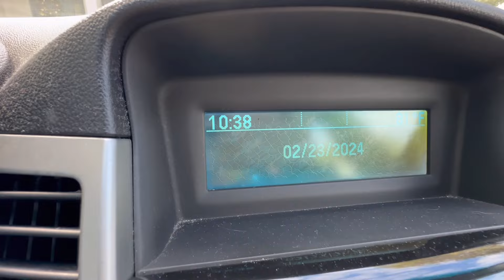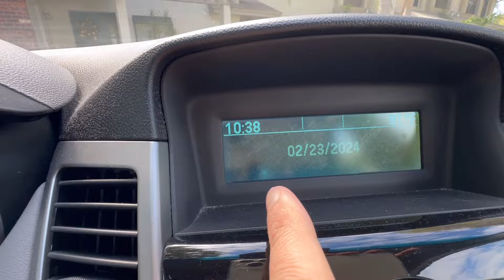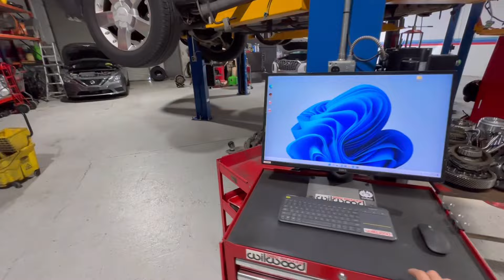ESTADOS UNIDOS O PAÍS DA LIBERDADE!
Endereço: 4351 NW 19th Avenue Deerfield Beach Florida 33064

⚠️IMPORTANTE!

✅ A Comunidade Viver na América será aberta no dia 03/03.

🇺🇸Você terá a oportunidade de participar da única e maior Comunidade de Imigração para os EUA através de uma assinatura anual!

Quer saber tudo que vai rolar lá dentro da nossa Comunidade?

Cadastre-se no link abaixo e entre no nosso Grupo VIP para receber todas as informações 👇

PS.: Garanta sua vaga no grupo, pois você não vai querer perder a chance de ficar entre os primeiros inscritos com todos os bônus e ofertas que eu preparei!